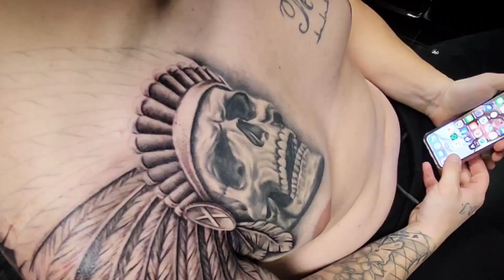Native American skull | Tattoo Timelapse 2022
2nd session on this tattoo , skull is healed. The headdress is a freehand part of the tattoo.